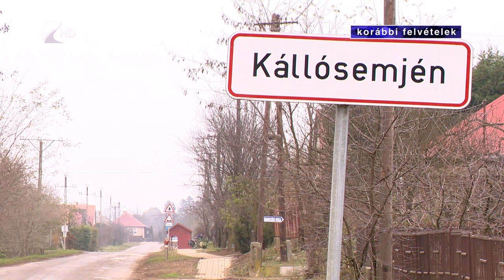Segítség a fiataloknak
Támogatja a fiatalok első lakáshoz jutását a kállósemjéni önkormányzat. Használt lakás vásárlása esetén 200 ezer, új lakás esetén pedig 500 ezer forintot kaphatnak a jelentkezők. Igény van a lehetőségre, mert egyre többen költöznek a településre, ahol hamarosan elkészül a bölcsőde és a kerékpárút is.